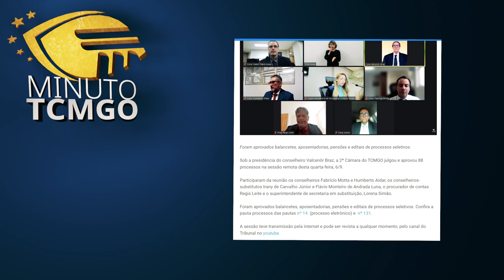Minuto TCMGO - Segunda Câmara (06/09/23)